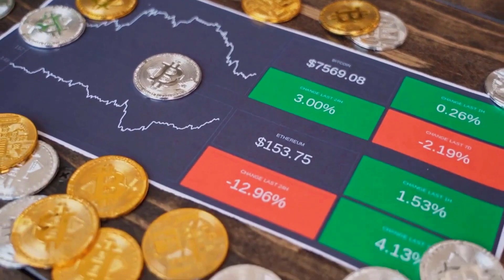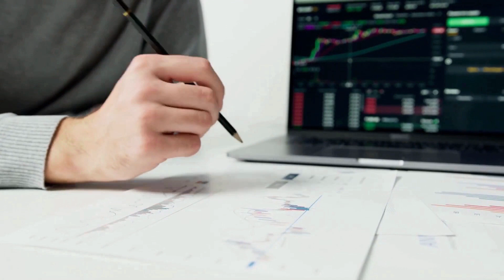MARK Zuckerberg: LTC WILL X7000% IN THIS DATE - Litecoin PRICE ANALYSIS & PREDICTION 2023-2030